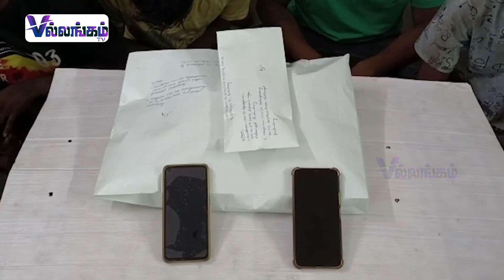பேருந்து நிலையத்தில் கஞ்சா விற்ற வாலிபர்கள் கைது | Ganja | Accuest | Arrest | Puducherry